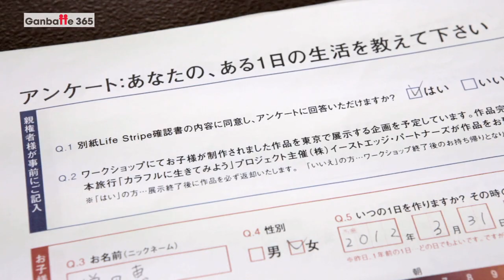036J カラフルに生きてみよう！ No.1 [Ganbatte 365: 日本と世界が心をつなぐ]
南相馬の子どもたちを長野のあずまや高原ホテルへ招待し、アートのワークショップなどを行うチャリティ・イベント「Live Colorfully カラフルに生きてみよう！」が、３月３１日から２泊３日のプログラムで行われました。

子どもたち３８人は、簡易ストーブ「ロケット・ストーブ」の製作や、１日の過ごし方を­色分けすることでオリジナルのストライプ模様を完成させる「ライフストライプ」作りなどを体験しました。

子どもたちが作ったライフストライプは東京で展示される予定です。

イベントはイーストエッジ・リゾートが主催しました。